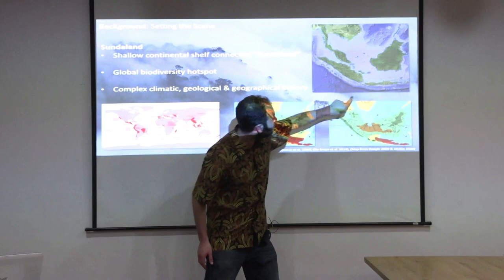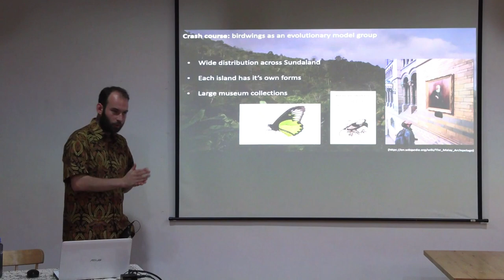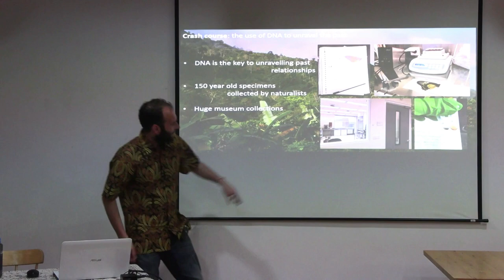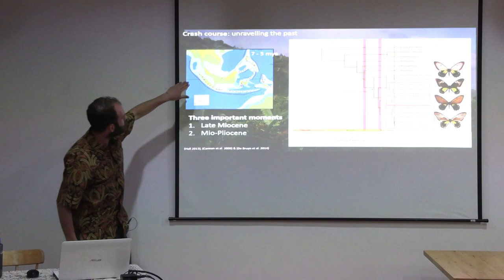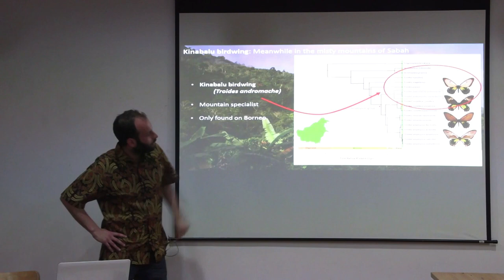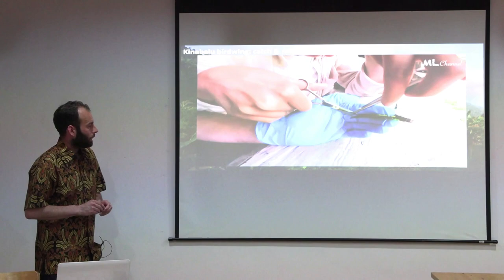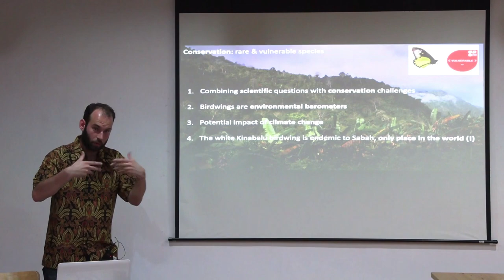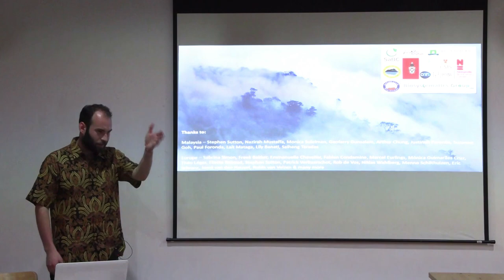Kinabalu Birdwing by Corné van der Linden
Born in the Netherlands and raised largely in Perth, Western Australia.

Corné van der Linden is trying to find out what I can about the evolution of biodiversity of Southeast Asia whilst simultaneously contributing to its conservation.